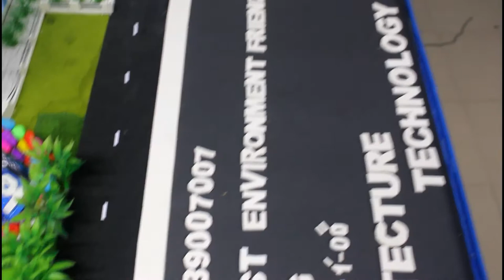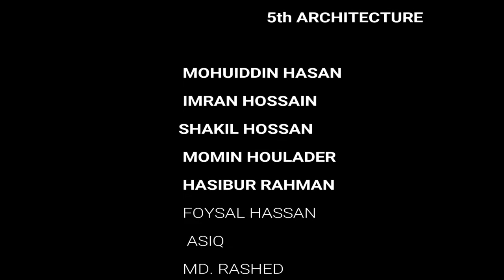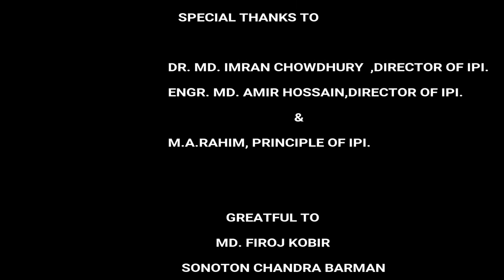INFRA POLYTECHNIC INSTITUTE,BARISAL.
MODEL OF INFRA POLYTECHNIC INSTITUTE,BARISAL.
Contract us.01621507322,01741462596